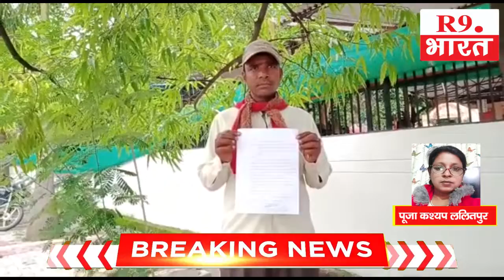ललितपुर मैंलवारा गांव का मामला केसीसी कार्ड को लेकर जिलाधिकारी को सौंपा ज्ञापन .....@FastUpdate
पूजा कश्यप ललितपुर